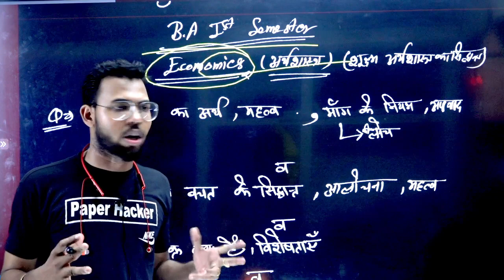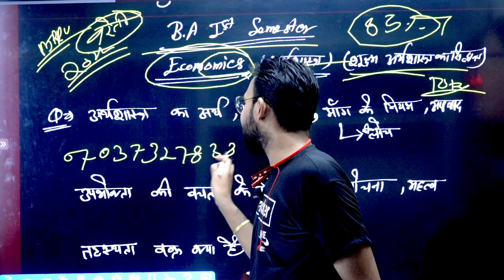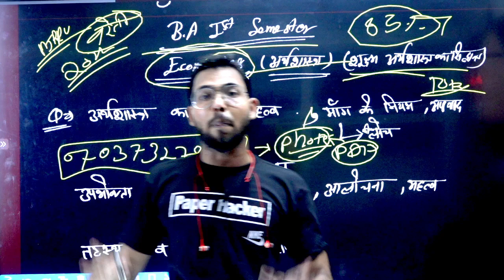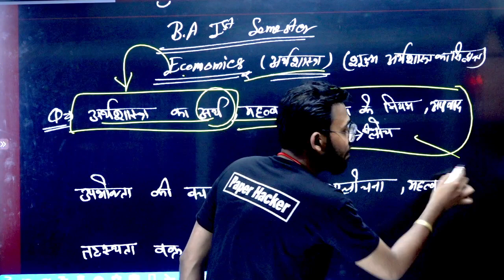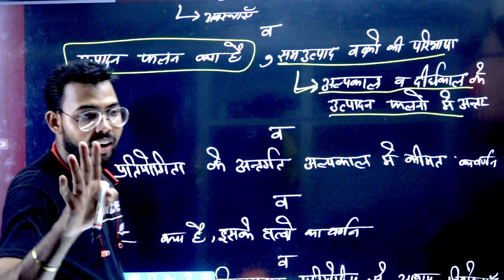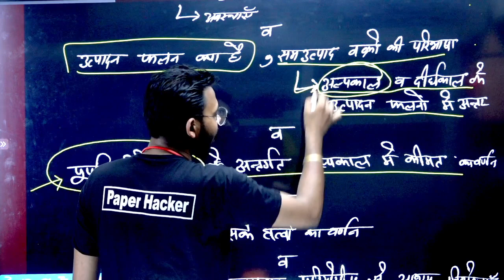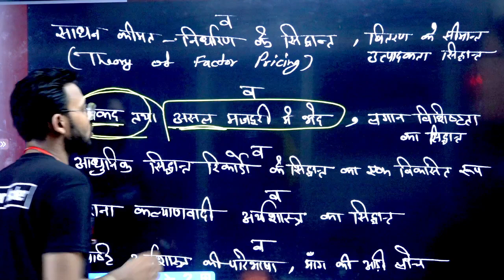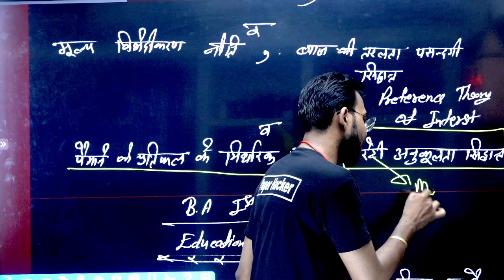BA 1st semester Economics paper 2022 important question/ mjpru/ important question 2022